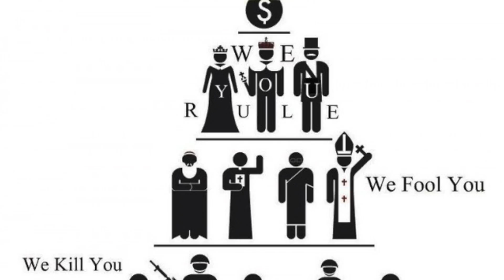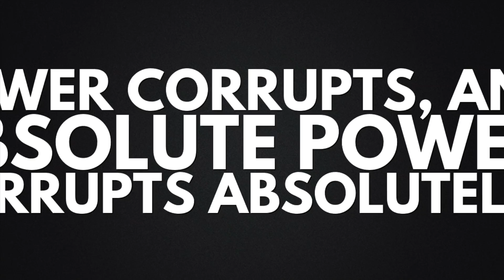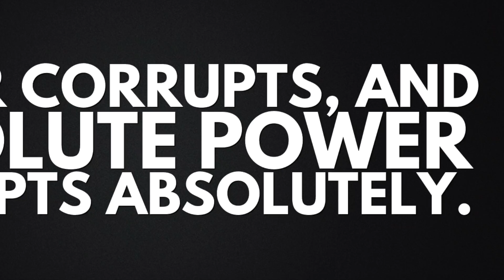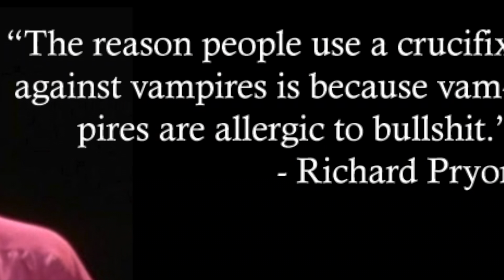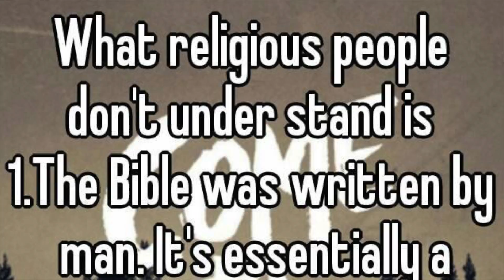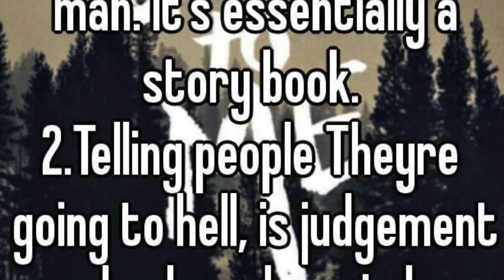Richard Pryor and Eddie Griffin: Funny But True!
Richard Pryor and Eddie Griffin share their views on racism and Christianity.